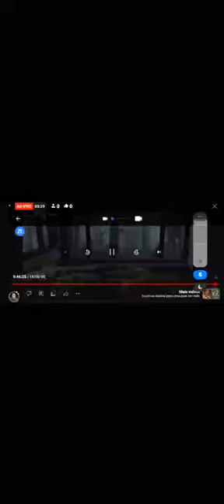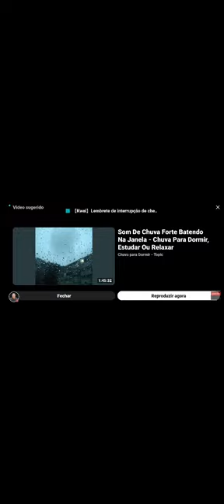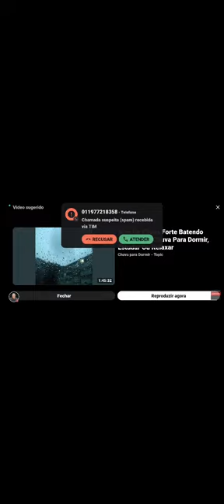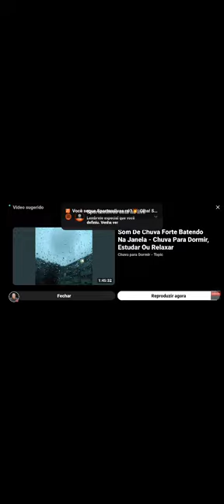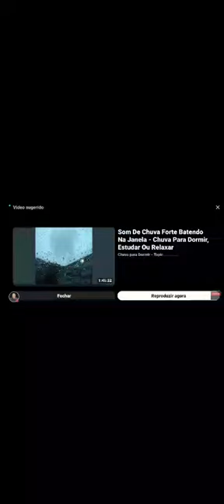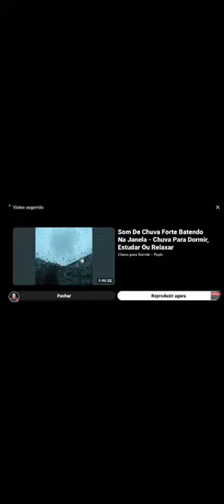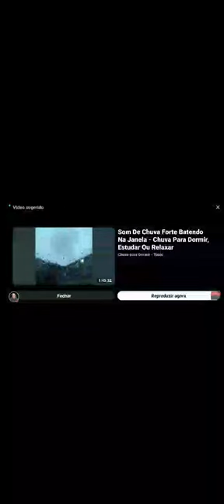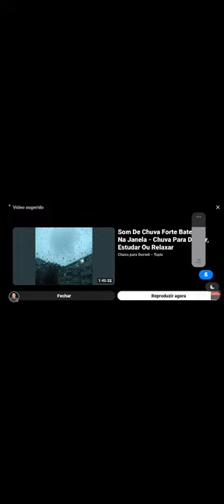Leandro Lima Vlogs está ao vivo!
TODOS OS DIAS TEMOS VIDEOS NO CANAL